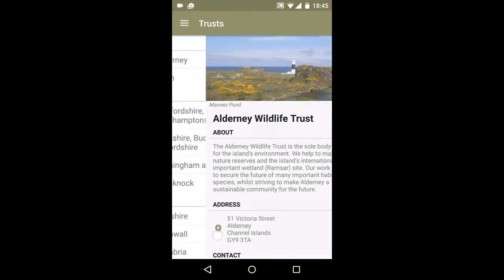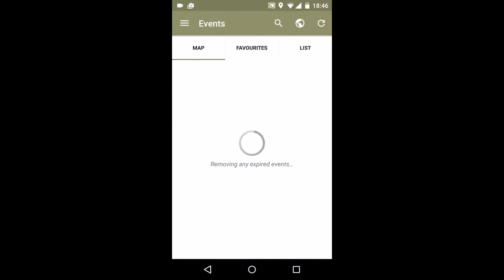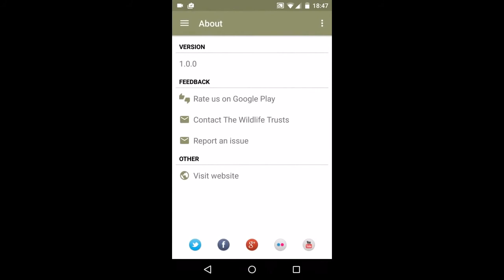The Wildlife Trusts' Nature Finder app for Android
This app lets you explore Wildlife Trust nature reserves and events wherever you are in the UK.

The Wildlife Trusts care for more than 2,000 wild places – woods, meadows, moors, rivers, heaths, hills, bogs, coastline and urban parks. You can use this app to find and explore wild places near you.

We also run more than 10,000 events each year – walks, talks, training courses, volunteer days, activities for families and children, wildlife festivals and more. This app contains many events but for complete listings please check your local Wildlife Trust website.

Key features include:
1. Map and list of nature reserves with search and geo-location
2. Map and list of events with search and geo-location
3. Ability to favourite trusts, reserves and events